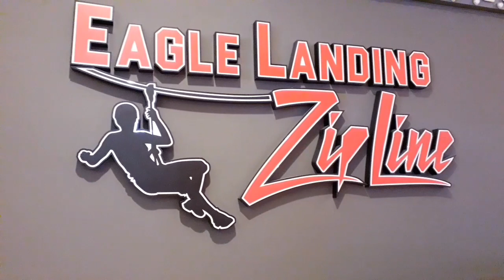Century Fox Genting Highland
Skytropolis was newly opened on Dec 2018